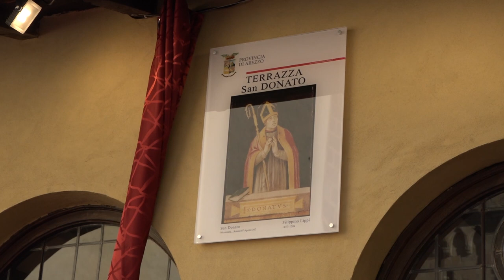La terrazza della Provincia di Arezzo intitolata a San Donato